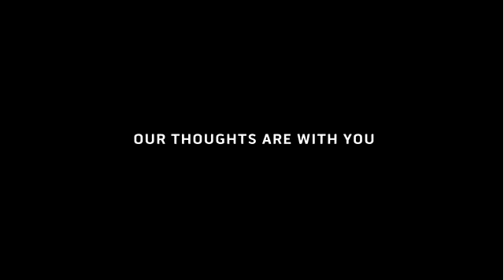TSN: Puck Over Glass Song Music Video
Courtesy of TSN
The NHL on TSN Panel presents: Puck Over Glass Song feat. Lester McLean